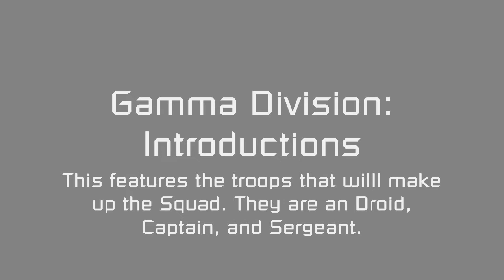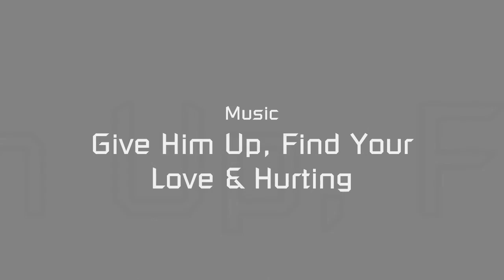The Clones Teaser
This features some Clone Troopers and maybe an Battle Droid, too.

(P.S. The song "Earthy Crust" by the "Jingle Punks" has replaced the original music for this video.)